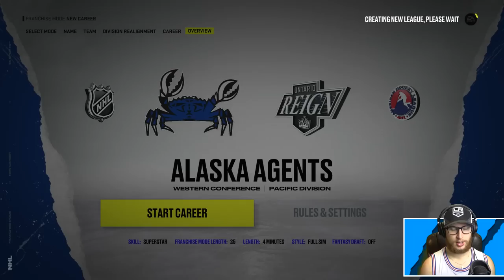CAN A TEAM OF PENDING FA WIN THE CUP? (NHL 22)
Making a full team of upcoming free agents in the NHL and seeing how well they can do in a season. 👊